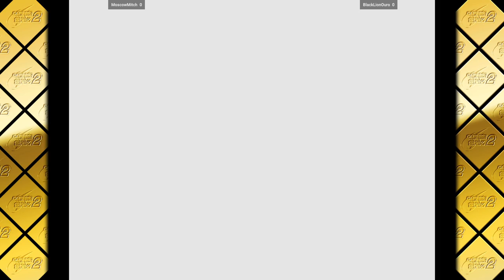CVS2 - MoscowMitch VS BlackLionOuro 🇺🇸🇺🇸